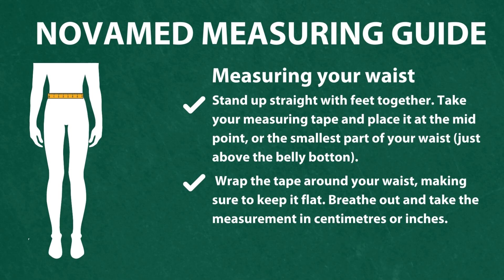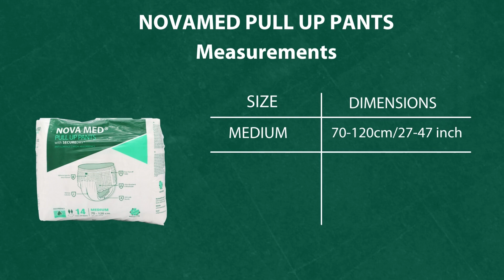Novamed Measuring Guide for Adult All-in-ones / Nappies / Slips and Pull up Pants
Novamed, A British Brand of Incontinence pads.

We supply adult continence products for people of all genders to maintain an active, dignified and independent lifestyle.

Novamed's measuring guide contains all the information you need to know to ensure you choose the right sized products. The accurate measurements will ensure that you will select the right sized incontinence protection for yourself whether it is our Adult All-in-ones / Nappies / Slips or Pull up pants. Having correctly fitted continence products will lower the risk of leakages and will provide you with a comfortable fit.

Ask someone to help you take your measurements. If that is not possible, always stand in front of a full-length mirror so you are able to see where to measure. Please ensure the measuring tape is snug when taking the waist and hip measurements. Do make a note of your measurements to select the correct size of Novamed Incontinence products.

Thousands of people rely on Novamed to keep them secure, dry and independent. People around the world can continue to live an active lifestyle, with Novamed’s incontinence pads and pants, you can manage medium to heavy incontinence. Our incontinence products have an enhanced Secure Absorption area that helps to manage with leaks, odour control, and keeping skin moist.

Issues with bladder and bowel control can occur at any age, but that shouldn't stop you from enjoying life to the full. Incontinence may be temporary or longer-term, and Novamed pads will allow you to continue as normal. A comfortable continence pad provides protection and can give you the confidence to manage continence.

Our range includes All-in-ones / Slips, Pants and Underpads / Bedpads. We have produced a range of incontinence pads and pants in different absorbencies to manage varying levels of incontinence and increased mobility and independence. Our range of incontinence pads and pants offer discreet and dependable protection allowing peace of mind for all genders.

We offer you the convenience of ordering either online, by telephone or by post, and then your pads will be delivered in discreet packaging direct to you. You can choose the best product for you and try a sample if you like, without the hassle of struggling with bulky bags at the shops.

Managing temporary or ongoing continence is easier with proper support and guidance from our specialist team at Novamed.